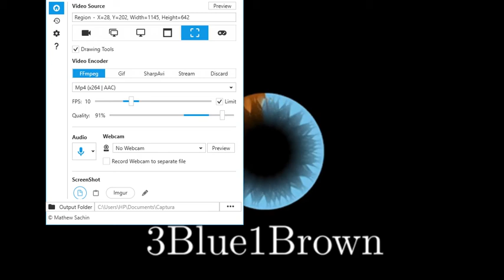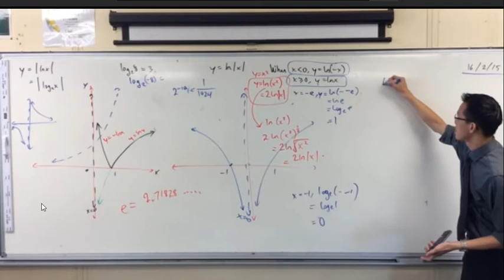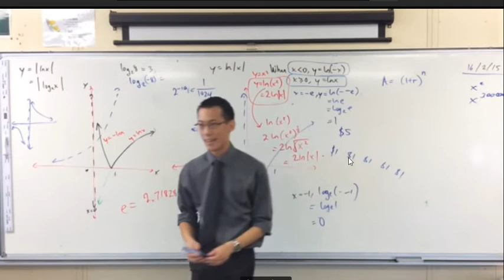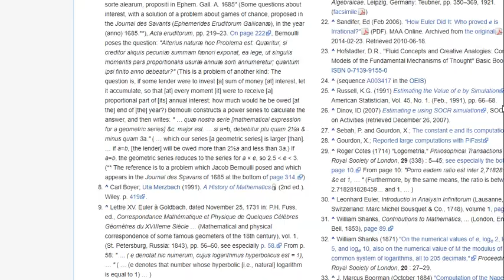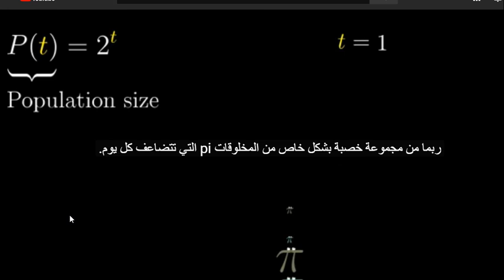number e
Essence of calculus